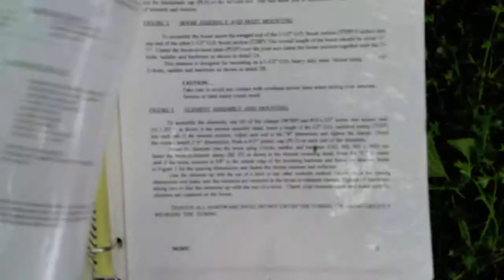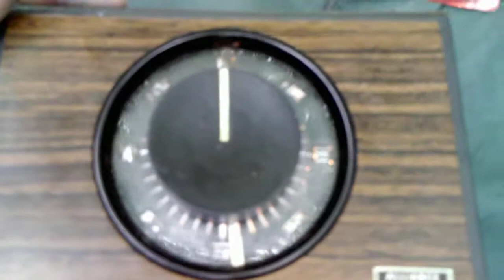maco 103c beam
Got some aluminum gave to me today. Was a 4 element beam. So i am making a maco 103c beam. I only want to talk to the people i have met though cb with dx.Also my home town friends would be nice.Had a lot of people tell me not to give up the hobby from all across the use. Thank you to all that have helped me stay with hobby.Look forward to meeting others that like the hobby.